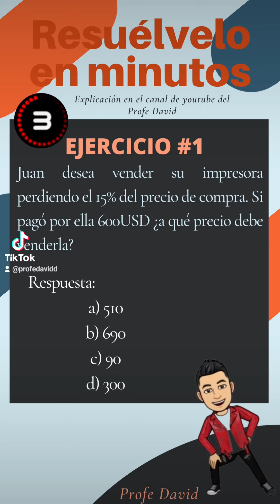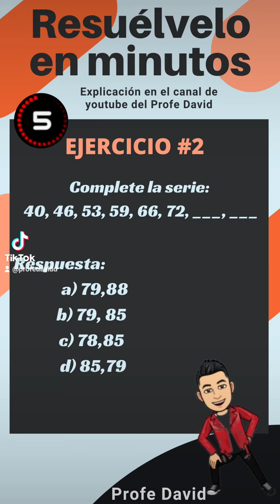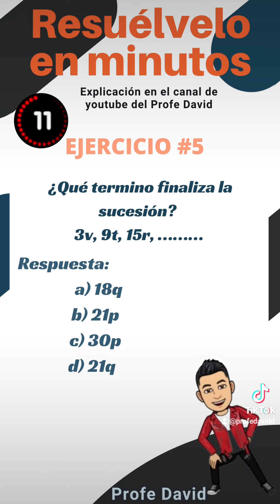Ejercicios de logico matemático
Ejercicios de lógico matemático. Comenta si lo lograste todas.